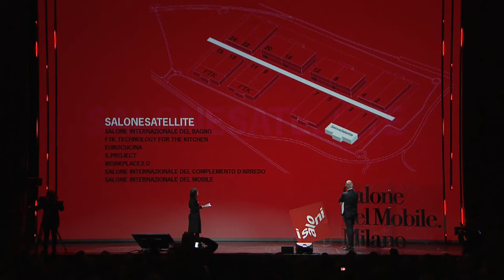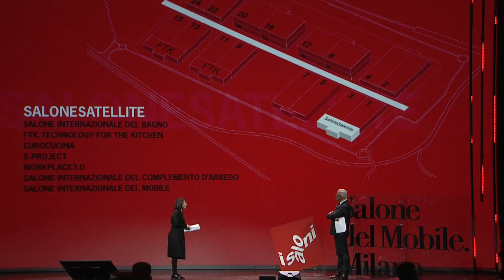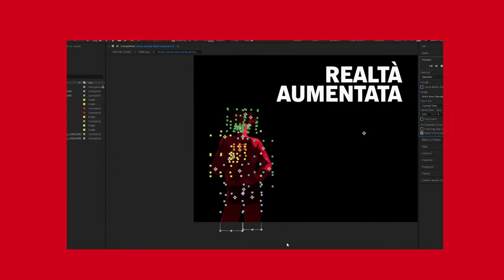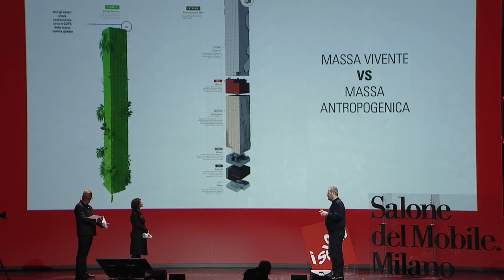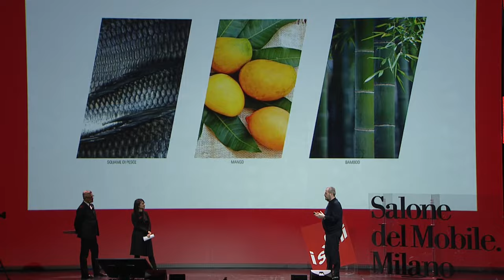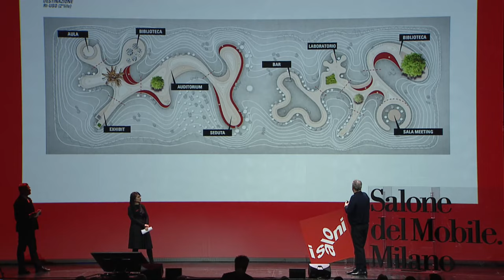Press conference of the 2022 Salone del Mobile.Milano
From the confirmation of a live event, packed with brands giving free rein to their creative powers of expression, to the “wow” worlds, the theatre, the stands, both simple and complex, but all equally brilliant, and the biennials - EuroCucina with FTK – Technology for the Future and the International Bathroom Exhibition - which accompany the annual events: the Salone Internazionale del Mobile, the International Furnishing Accessories Exhibition, Workplace3.0, S.Project and SaloneSatellite.